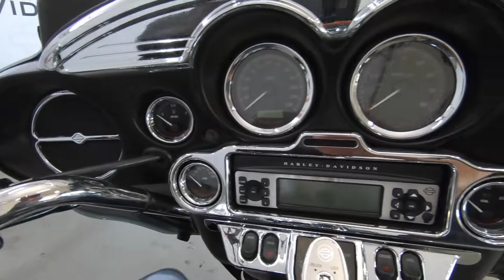2010 HARLEY-DAVIDSON ELECTRA GLIDE ULTRA CLASSIC FLHTCU - Used Motorcycle For Sale - Sunbury, OH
Please visit Farrow North Harley-Davidson to view this Used Two-Tone Vivid Black/ Brilliant Silver Pearl 2010 HARLEY-DAVIDSON ELECTRA GLIDE ULTRA CLASSIC FLHTCU for sale near Sunbury, Ohio.

Stock #: NSL1284A

Description:
2010 HARLEY-DAVIDSON ELECTRA GLIDE ULTRA CLASSIC FLHTCU
The Ultra Classic® Electra Glide® provides long-haul touring comfort, convenience, and cargo capacity, with unmistakable Harley style.

The innovative Harley-Davidson® Touring chassis is based on a single-spar, rigid backbone frame and a stout swingarm developed to withstand the demands of long-haul touring riders and today's more-powerful engines.